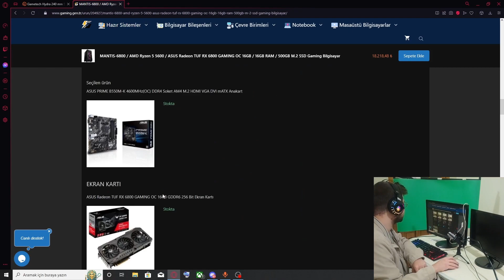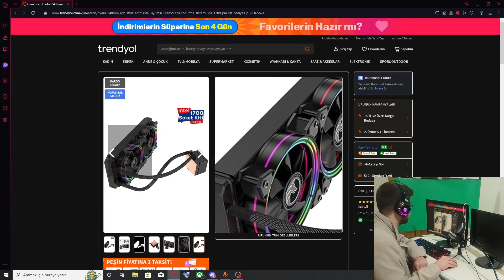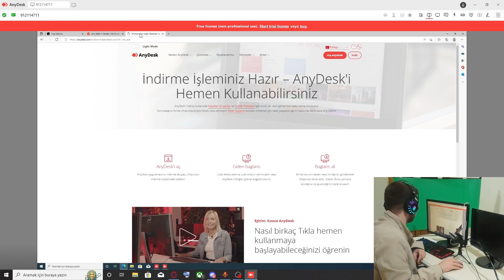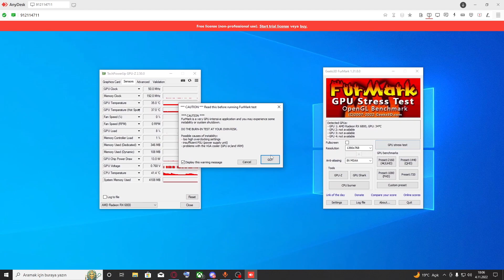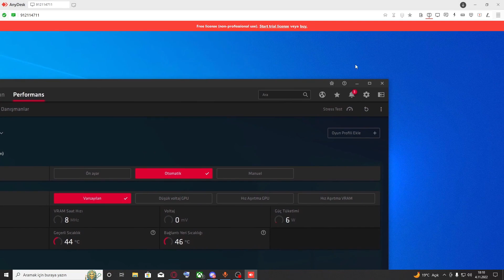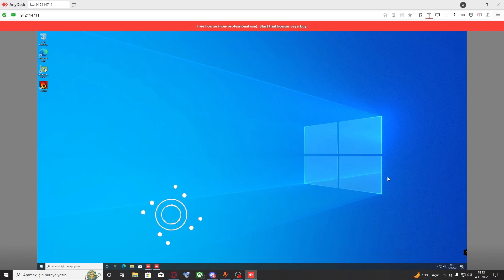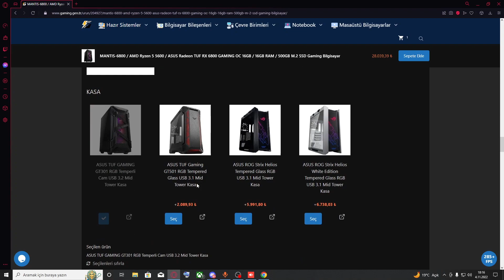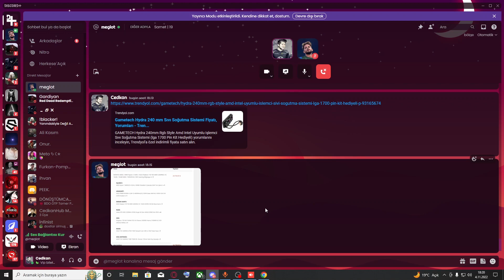RX 6800 TUF ALINIR MI ? Mantis 6800 PC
Telegram Kullanıcı Adım: @pctoplayanadam
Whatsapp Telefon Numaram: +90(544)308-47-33